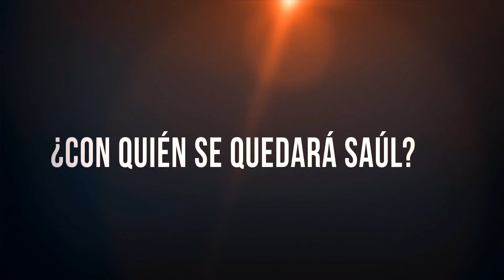La Doña, Mañana 19 de abril